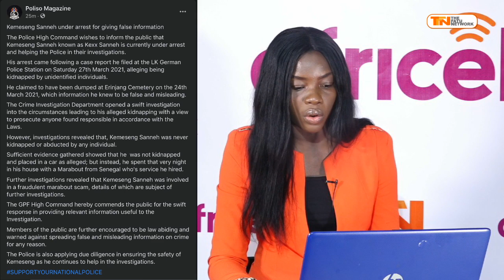KEXX SANNEH UNDER ARREST FOR GIVING FALSE INFORMATION AMID KIDNAPPING CLAIMS